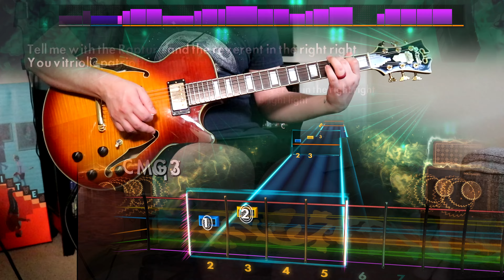Rocksmith Remastered - CDLC - R.E.M. "It's the End of the World As We Know It"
LEONARD BERNSTEIN